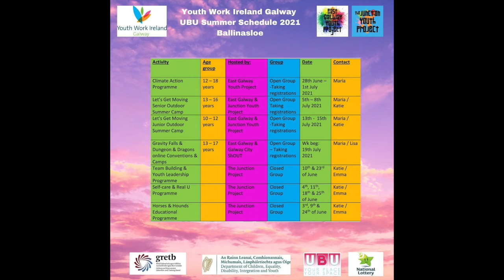Youth Work Joseph Burke Elected to board of Management Youth Work Ireland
Recently Decade long member of Youth Works and Ireland and Proud Youth Activist Joseph Burke has been appointed to the Board of Management of Youth Work Ireland where he hopes his skillset set can bring a better chance for the youth of our county and indeed country!